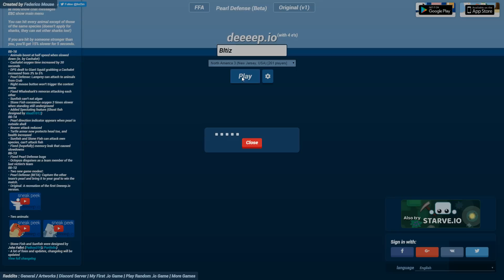Deeeep.io - Fastest Fish Steals Pearls! - Lets Play Deeeep.io Gameplay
Welcome to Deeeep.io! Deeeep.io is an undersea adventure! In today's Deeeep.io video, we try the new update where we play as a lampery and work our way up to the deeeep.io marlin!

Welcome to deeep.io! The brand new addictive free game with crazy gamelay. deeeep.io is similar to games like Agar.io and games like slither.io and games like diep.io and games like mope.io where gameplay revolves around eating smaller animals and energy bubbles to gain experience. Use that experience to gain levels and become new giant fish!